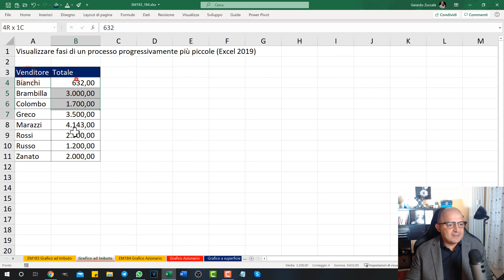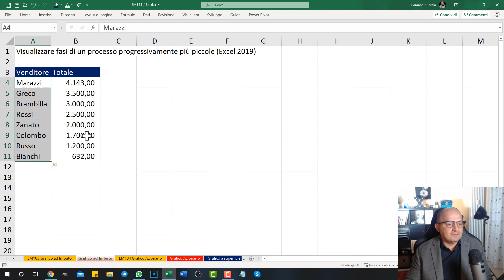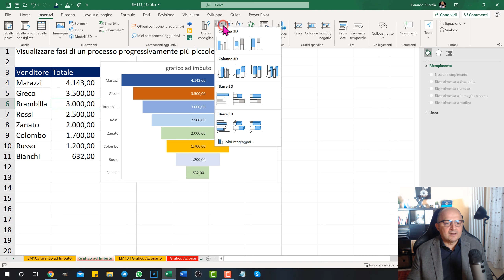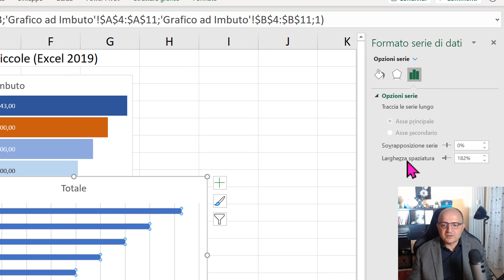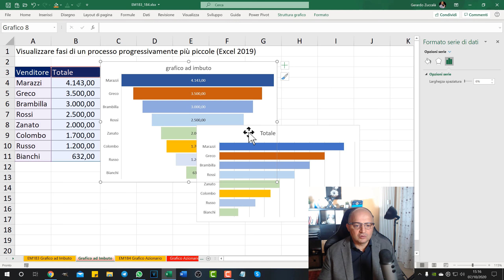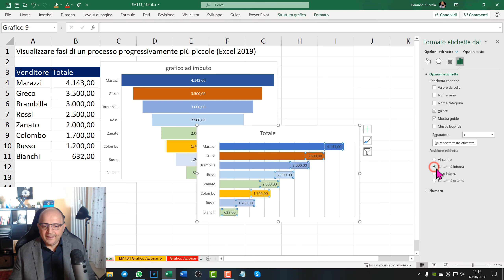EM183 Grafico ad Imbuto o grafico a Barre? Excel grafici